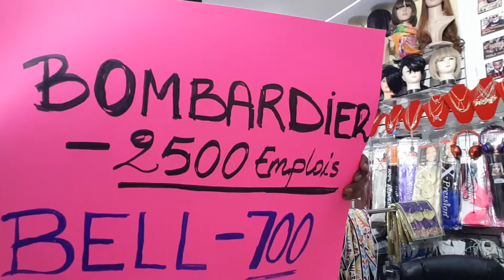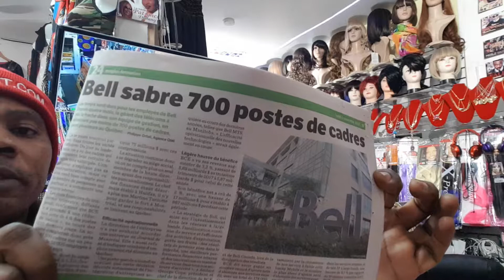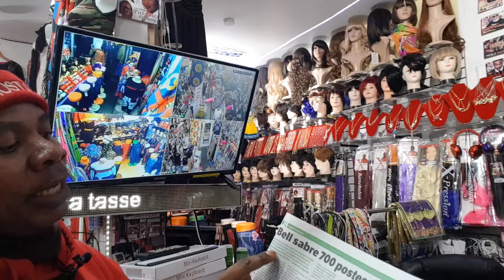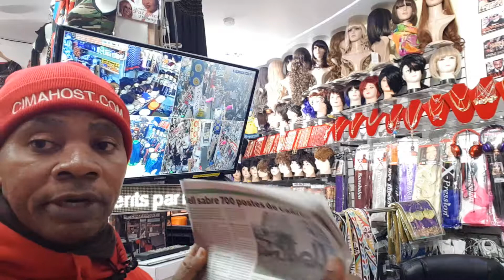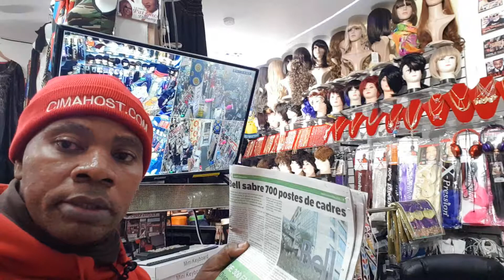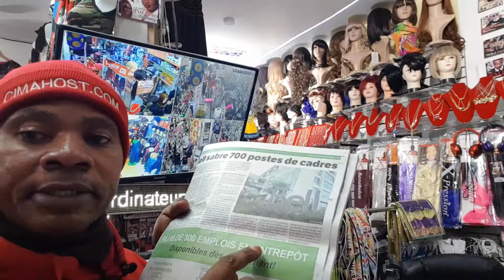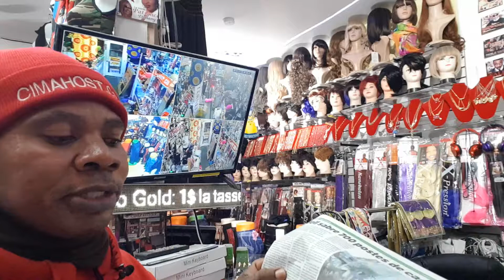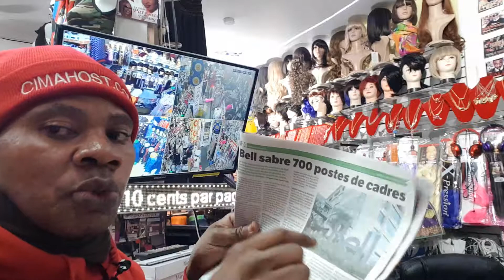PERTE DE 2500 EMPLOIS CHEZ BOMBARDIER ET 700 CHEZ BELL CANADA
PERTE DE 2500 EMPLOIS CHEZ BOMBARDIER ET 700 CHEZ BELL CANADA, SOURCES: JOURNAL METRO ET 24H